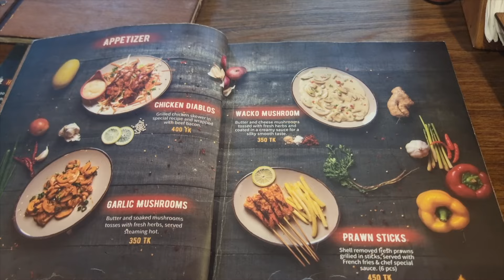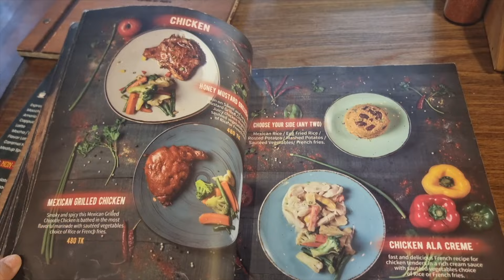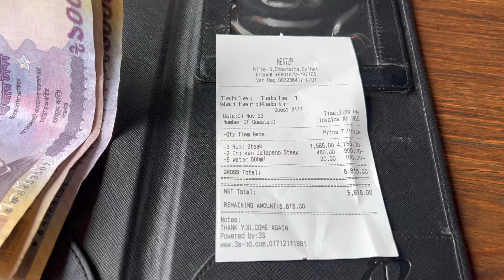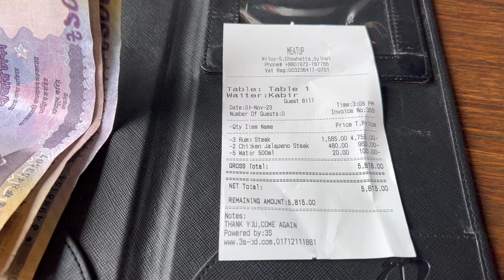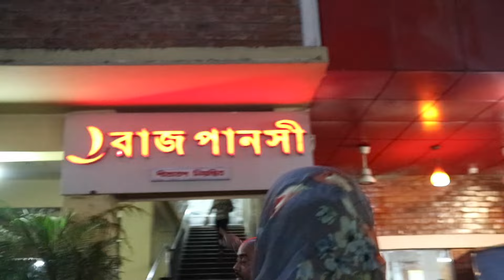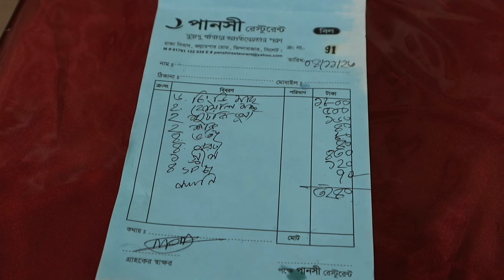Day out in Sylhet Town 🇧🇩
Hi Guys! We went out to Sylhet Town for the day and had so much fun! I hope you all enjoy! Thank you and see you in my next video!